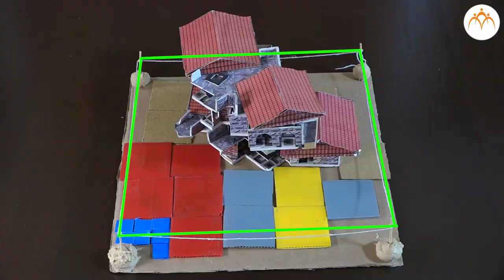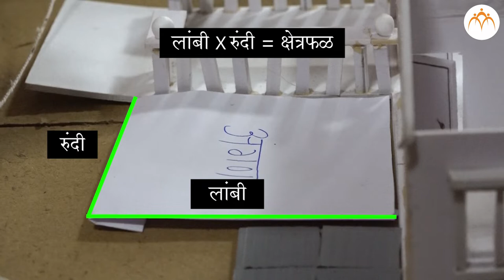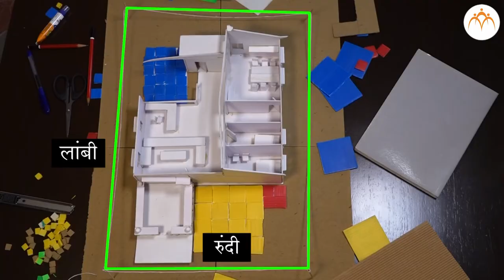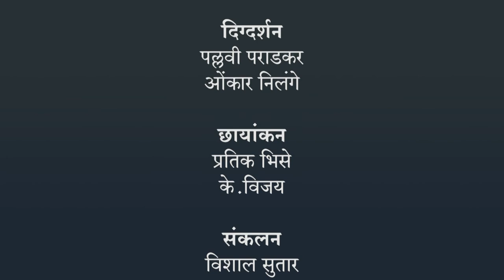क्षेत्रफळ | ४ थी गणित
क्षेत्रफळ, ४ थी गणित, Class 4, Jnana Prabodhini, Maharashtra Board,